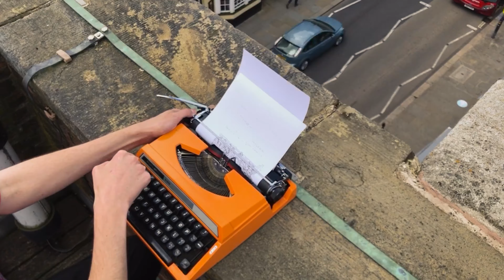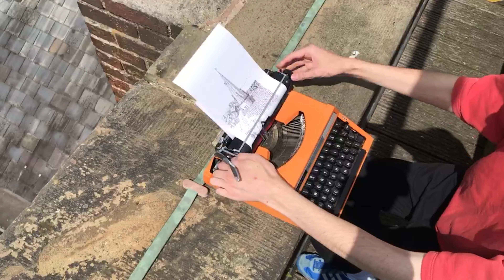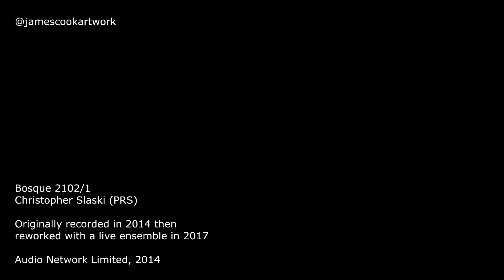Typewriter Art with a Rooftop View! James Cook Artwork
This summer, I have been visiting many historic towns and locations in and around the county of Essex. I have been creating type-written drawings for a NEW exhibition of my work at The Wonky Wheel Gallery in Finchingfield Essex. This time-lapse is a short segment from a rather long process of creating this artwork of the rooftop view from The Moot Hall, Maldon. You can visit my exhibition, which is running from 02/07/21 - 31/07/21 at the gallery, open Wednesday - Saturday each week! I hope to see you there!

James Cook.

Song: BOSQUE 2 (60)
Composer: Christopher Slaski (PRS)